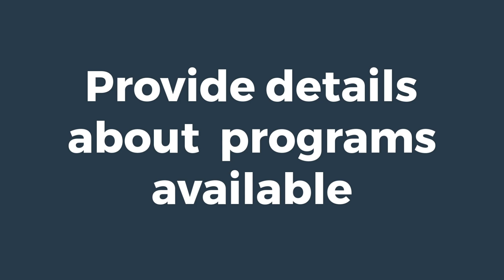FL Special Report FEMA Coming to Fort Lee